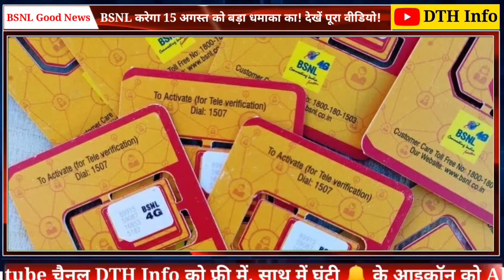BSNL Big Planning: BSNL का 15 अगस्त को बड़ा धमाका, 4G Network को लेकर सामने आई बड़ी Update!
कुछ महीने पहले तक लोग BSNL के नाम से भी कतराते थे। लेकिन, जब से जियो, एयरटेल और वीआई ने प्लान्स के दाम बढ़ाए हैं मानों बीएसएनएल का नया जन्म हो गया है। टेलिकॉम सेक्टर में पिछले एक महीने से ज्यादा समय से बीएसएनएल चर्चा में बनी हुई है।

Till a few months ago, people used to shy away from even the name of BSNL. But, since Jio, Airtel and Vi have increased the prices of the plans, it seems as if BSNL has taken a new birth. BSNL has been in the news in the telecom sector for more than a month.